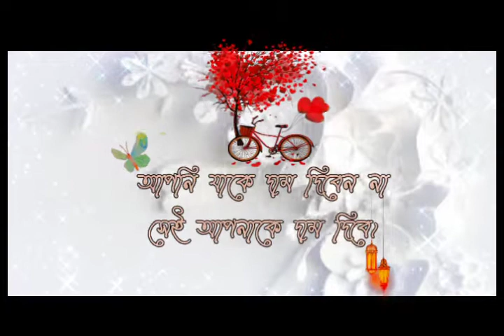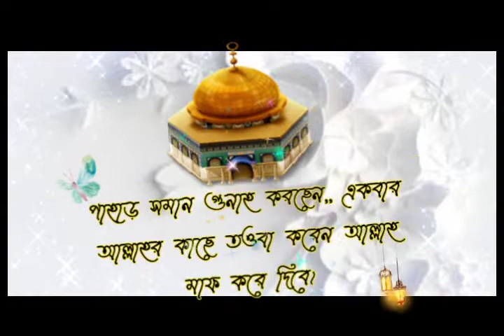যে ভালোবাসা শুরু হয় চেহারা দেখে, এই চেহারায় এসিড মারেন, ভালোবাসা শেষ।